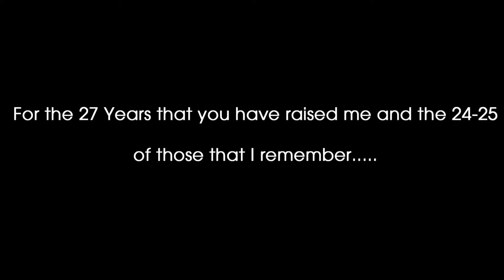Asante Rickys Chronicles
When is the last time you said thank you!?
Join the Asante Campaign.
Do a small video thanking your parents and share it on socail media with the Asante